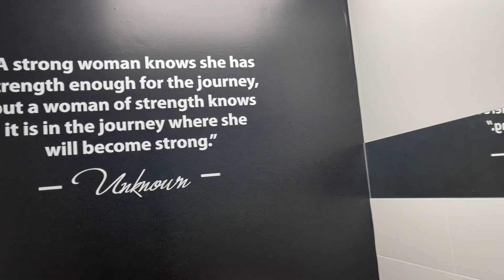I got my 😻 Brazilian wax for the first time! 𝓞𝓶𝓰 𝓲𝓽 𝓱𝓾𝓻𝓽 𝓼𝓸 𝓫𝓪𝓭!!!￼